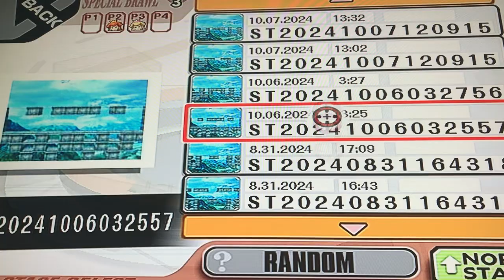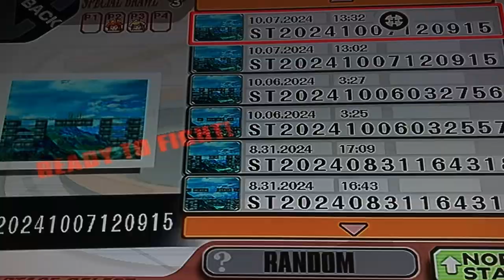Super Smash Bros Brawl, Peach, The Ultimate Mega Smash, Pink 💖 VS Orange 🍊👠, Ultimate Dash Fight 8